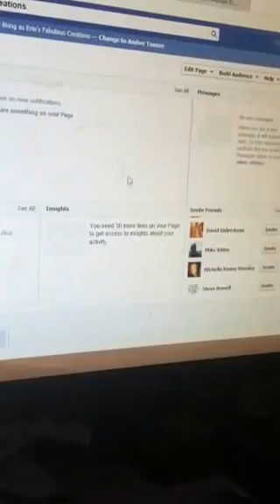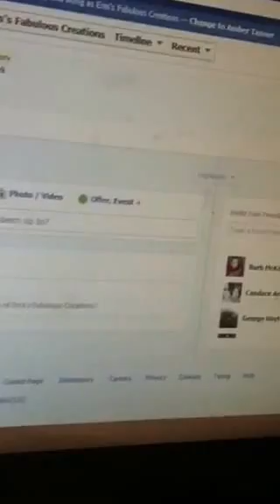Add reviews tab to Facebook for business page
This video is a tutorial on how to add reviews to your Facebook business page